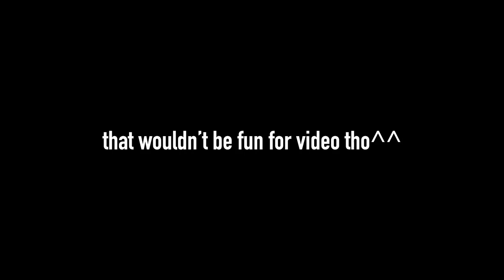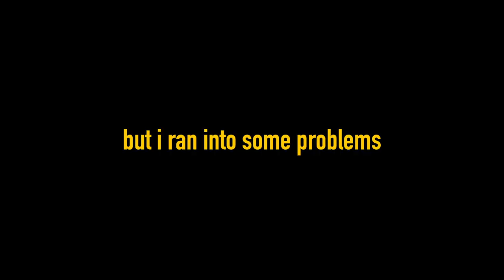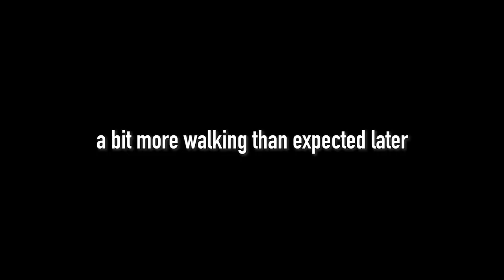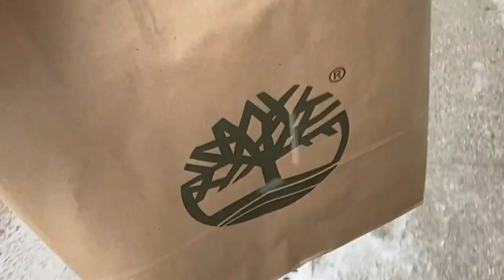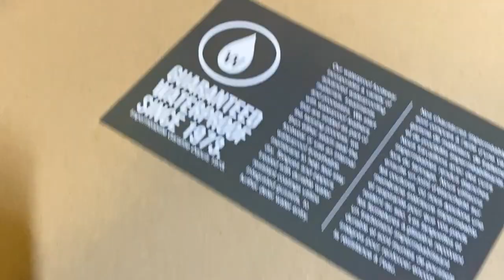I Went Shopping at SoHo in a Blizzard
Been a while again since I've uploaded. Enjoy this short video of me shopping in SoHo! It's supposed to be Day 2 of my first full week of spring semester at NYU.